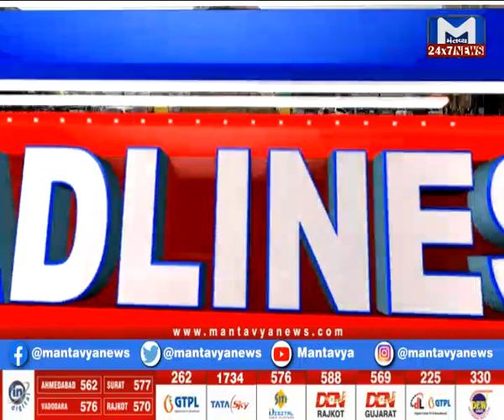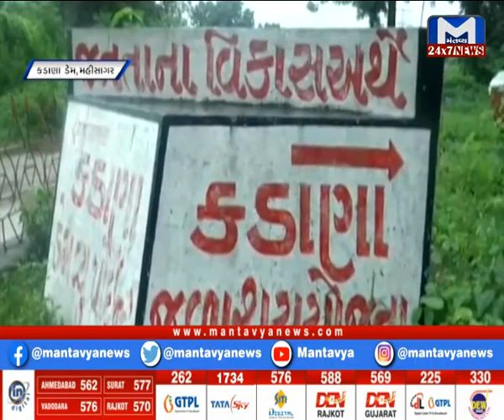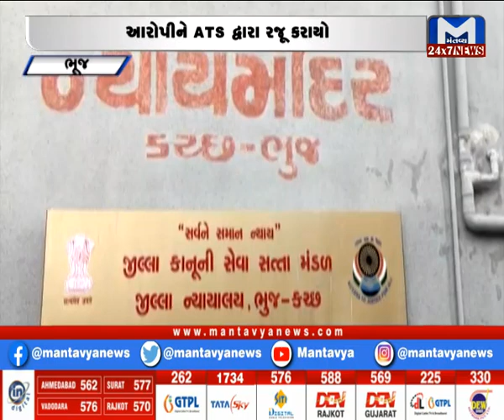Gujarat Roundup (26/07/2021)